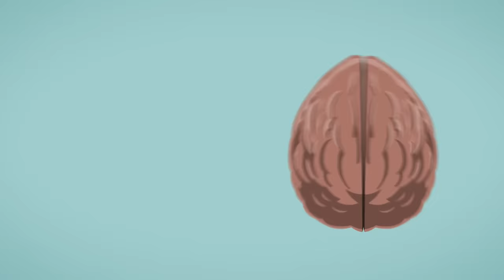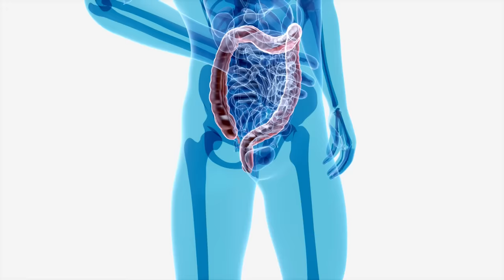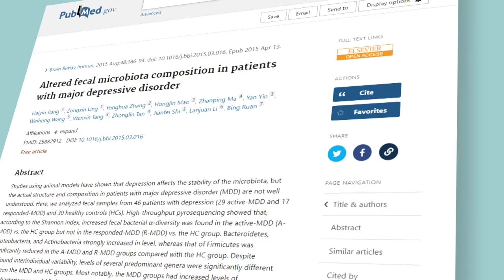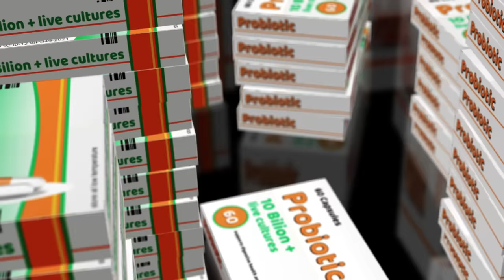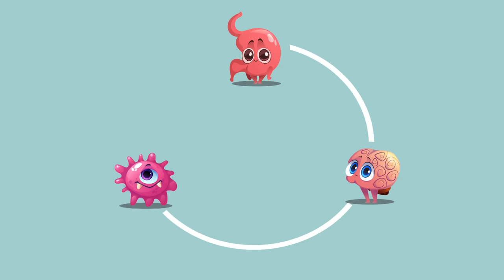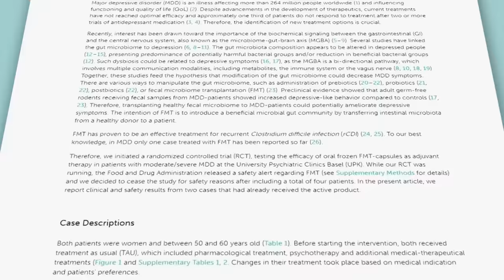How to Fix Your Brain-Gut Connection: Anxiety and the Brain-Gut Microbiome Axis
Your gut health directly impacts your mental health. From nutrient absorption that impacts the physical building blocks of the brain, to inflammation which can lead cytokines to damage the brain, to your microbiome which impacts your physical and mental health, your gut health is actually a huge contributing factor to your mental health.  So in this video you’ll learn 4 1/2 ways to improve your gut health, which can improve your mental health. So real quick, let’s talk about the gut-brain-microbiome axis.
Every emotion has a brain component and a gut component- notice how many emotions are described as “A gut feeling, a kick in the gut, gut wrenching, sick to my stomach, butterflies in the stomach, etc.” During sleep, and when we dream the gut reacts to emotions and processes them, the gut literally works through the feelings of the day. So when the brain is healthy, and works through emotions, the gut can process emotions too. And vice versa.

We can help our gut be healthier by decreasing stress and increasing positive experiences. And we can help our brain be healthier by improving our gut health. And one of the best ways to do that is to foster a healthy microbiome.